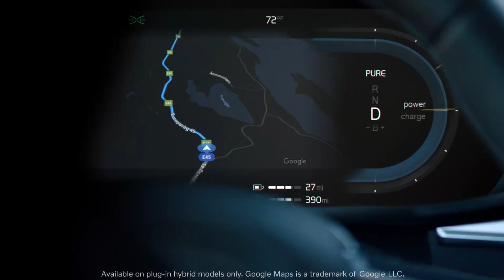Black Friday event at Valentine Volvo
Lease from 1.99% and save up to $4,500. Come by the store to learn more!